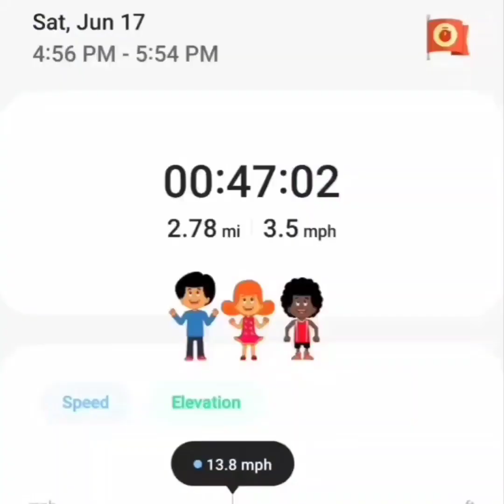30 for the Kids 👨‍👩‍👧‍👧 Day 1️⃣7️⃣ 2 Questions❓️❓️6/17/23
30 for the Kids 👨‍👩‍👧‍👦 Day 1️⃣7️⃣

Let's start YOUR transformation TODAY
💪 1stPhorm.app/CKPower

Today's protein was Chocolate Milkshake 🍫